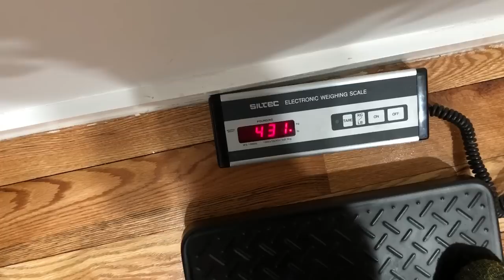Day 51 Of My Now 60 Day Water Fast and another 7lbs down!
Day 51 of my 60 Day Water fast. I'm just 9 days away from not eating for 60 days! 60 days! Me! OMG, this is crazy!

How it all began:
After finding that I had blown up to 530lbs, I decided enough was enough. I took action!
Now I am on a 60 day fast after completing a 30 day fast. Will this turn into a 90 day fast?

Prior to starting this fast,  I did a 3 week intermittent fasting regimen with a 4 hour eating window. The intermittent fasting protocol was done to get my mind and body ready for this fast. Now here we are on day 51 and I weigh 431lbs! Excellent!  I have gone from weighing 530lbs on December 11th, 2018 to weighing 431lbs today, That's a total lost of 99lbs.